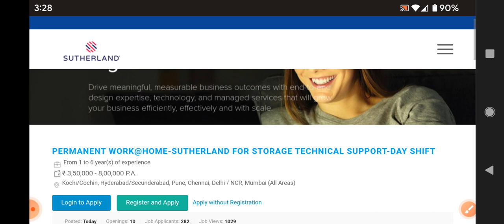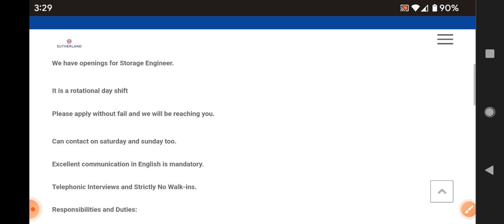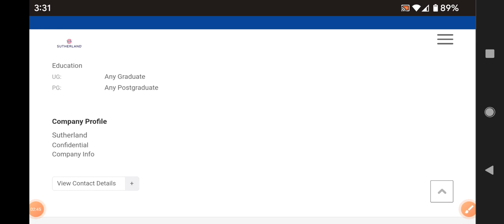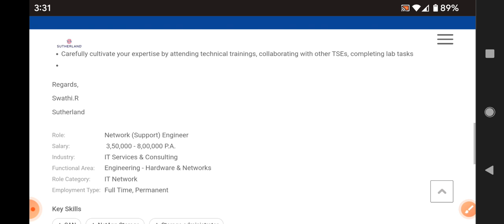Latest jobs in Sutherland recruitment work From Home jobs/fresher and experienced/any degree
walk  interview
Hyderabad jobs
banglore jobs
Degree jobs
pg jobs
freshers jobs
bank jobs
pool drive
job
campus drive
Delhi jobs
Pune. jobs
voice jobs
executive jobs
associate jobs
executive jobs
backend jobs
Genpact jobs
Amazon jobs
Wipro jobs
tcs jobs
tech Mahindra jobst
cognizant jobs
Deloitte jobst
dell jobs
test pattern
hcl jobs
Government jobs
Capgemini jobs
cognizant jobs
work from home jobs
typing jobs

backend jobs

experience jobs